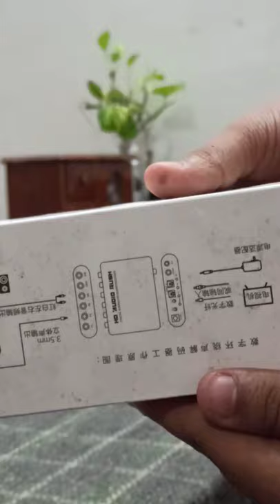Digital Surround Sound Decoder